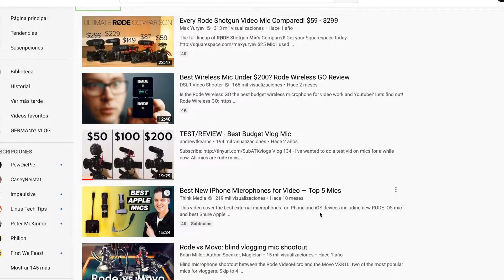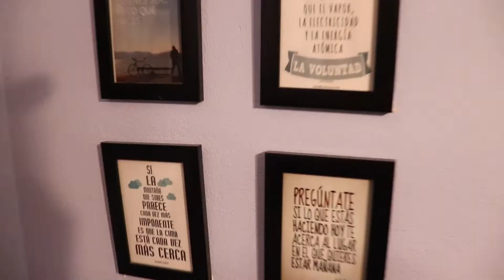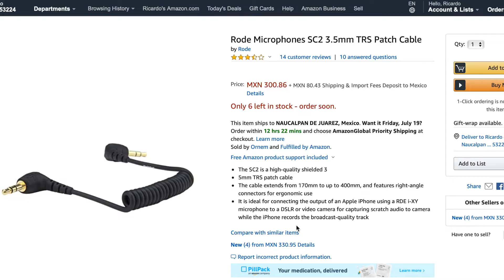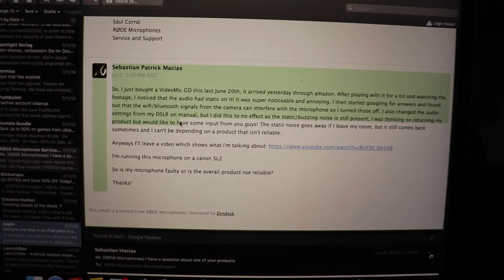FIXING THE BUZZING SOUND ON THE VIDEOMIC GO!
Rode fix this pls